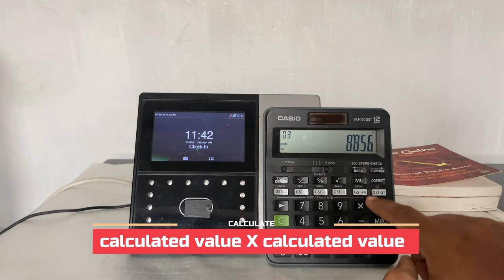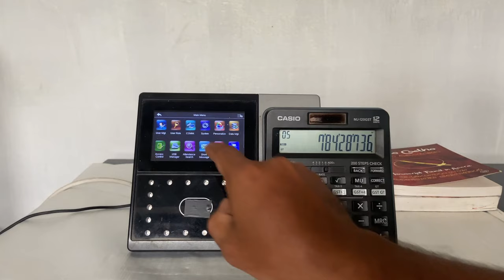How to Reset Biometric Attendance Machine Admin Password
How to Clear Admin Lock in eSSL Biometric Devices Using With Software & Without Software, How to clear admin Password and  How to clear admin privilege in eSSL.